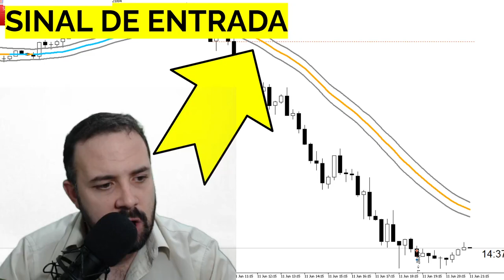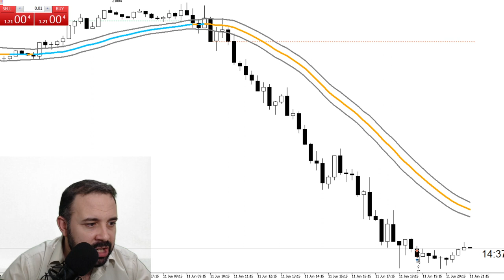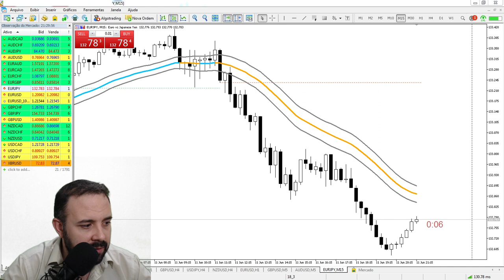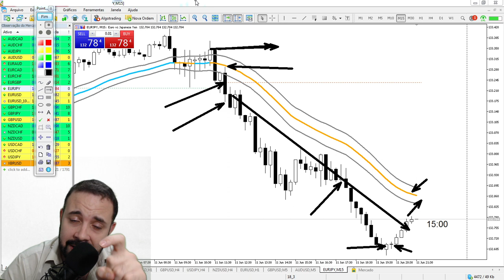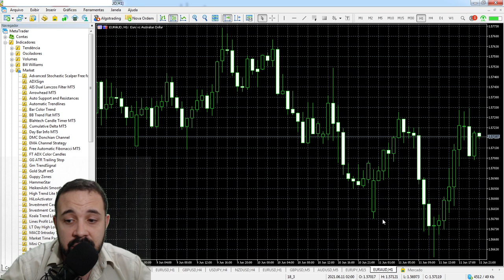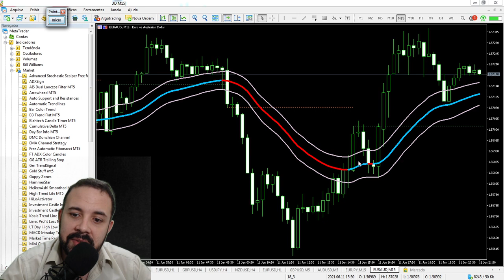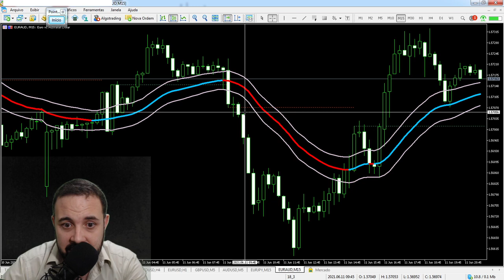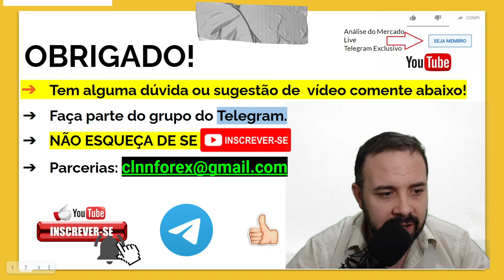MELHOR ESTRATÉGIA SIMPLES E LUCRATIVA NO METATRADER 5 PARA GANHAR DINHEIRO NO MERCADO FINANCEIRO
LINK PARA COMPRAR MEU E-BOOK:
OBJETIVO DO VÍDEO:
 No vídeo de hoje você vai aprender INDICADOR PARA METATRADER 5;
ENTRADA / STOP C/ LINHA MÉDIA; PODER INCLUIR UM INDICADOR PARA CONFIRMAR; COMO USAR / CONFIGURAR / INSTALAR; QUALQUER TEMPO GRÁFICO ; QUALQUER ATIVO;